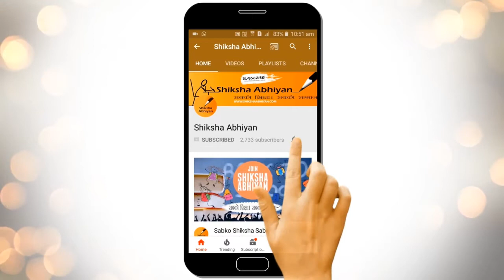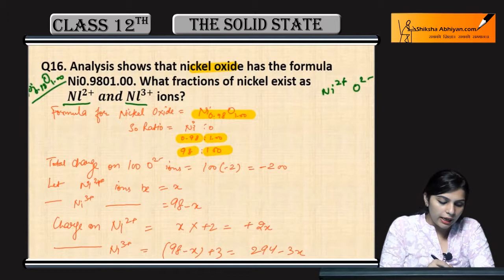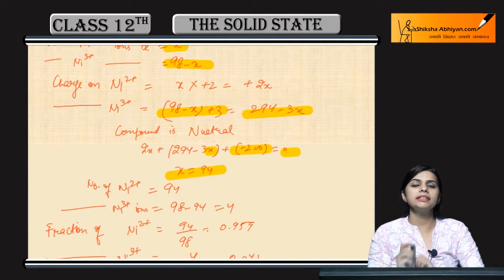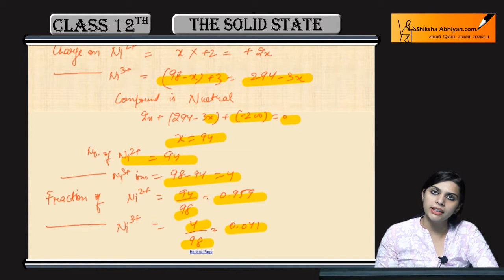Q16 What fractions of nickel exist as Nl2+ and Nl3+ ions in nickel oxide?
This video is a part of the series for CBSE Class 12, Chemistry demo videos for the chapter “The Solid State.” In this series, we have completed all the concepts, examples and the entire NCERT exercises. It is the part of an initiative taken to provide quality online education to students free of cost on YouTube.